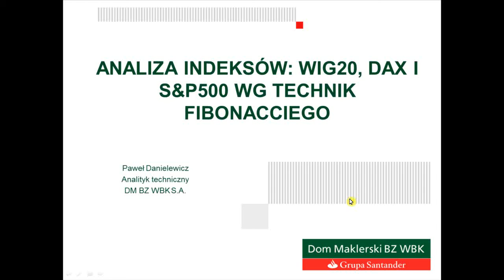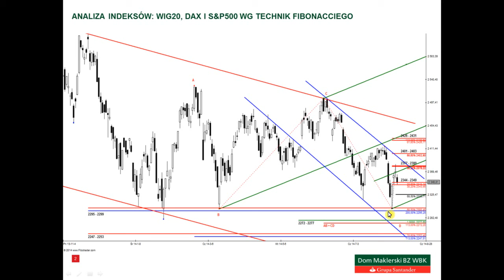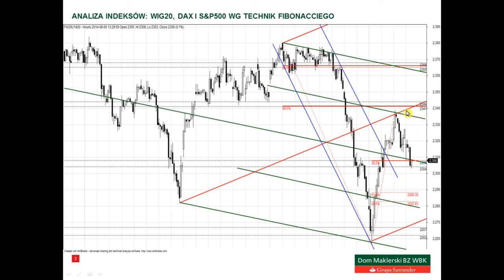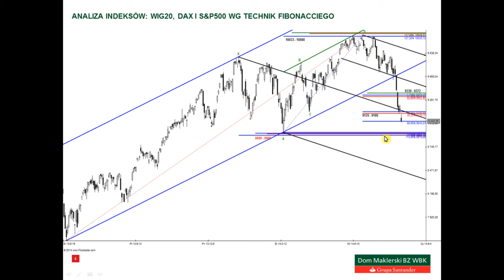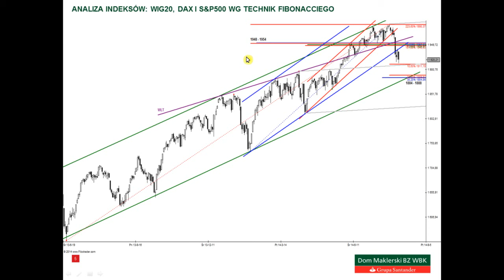Analiza WIG20, DAX i S&P500 - 6.08.2014